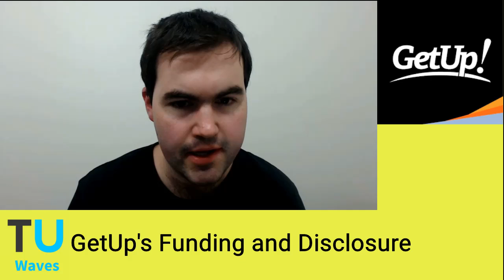Right Now 24/10/2017 NBN Complaints, Getup Disclosure, Parliamentary Security Manual and Astro Labe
Stay up to date with our twitter What is happening right now for Tuesday 24th October 2017.

Complaints about the government funded and operated National Broadband Network have increased 160% in the past year. The NBN rollout is now in its tenth year, cost nearly $100 billion so far, a complete rollout is still not in sight and NBNCo might never turn a profit. Labor the architects of the NBN under Kevin Rudd have blamed the Coalition and Malcolm Turnbull for changing the rollout. But blame should squarely be aimed at Labor for believing that big government could roll out super-fast internet to the entire nation which has left Australia with internet speeds slower than Kenya and stifled private investment and innovation in internet infrastructure in Australia.

Conservative opponents of activist group GetUp such as Liberal Senator Eric Abetz have succeeded in having the Australian Electoral Commission list Getup as an associated entity which would require it to disclose the funding it receives and how it is spent. This is because GetUp’s left wing activism benefits Labor and Greens and has run campaigns against Liberals such as Sophie Mirabella. Although I disagree with the political positions of GetUp on issues such as climate change and immigration I do not think that justifies us on the right to use the force of government to persecute them. This would have an effect on right wing activist groups such as the Institute of Public Affairs and the Australian Taxpayers’ Alliance. If we think the influence of GetUp is destructive we on the right need to be as effective with activism as Getup.

Senate Estimates this week has revealed thanks to Labor Senator Kimberley Kitching that the Department of Parliamentary Services at Parliament House in Canberra lost a 1000-page security manual last November. A private investigator was brought in February this year to find out what happened but has turned up nothing. We are told that Parliamentary security has not been compromised by the President of Senate Stephen Parry, one of the reasons given is because the manual has been updated since last year. It is certainly doesn’t you with confidence that the federal government who we are told can keep us safe from terrorism and espionage can’t even keep a Parliamentary security manual safe secured.

Item 4 – Astro Labe
The degenerate leftist DJ Astro Labe who headbutted Tony Abbott in Hobart on September 21 appeared in a Hobart Magistrates’ Court yesterday charged common assault which carries a maximum penalty of 10 years jail. Labe still stages his headbutt had nothing to did with same sex marriage despite wearing a vote yes badge at the time and was done because he didn’t like Tony Abbott. Regardless of his motive his violent actions are another example of just how far the left has regressed and now feel justified in violently attacking their opponents.